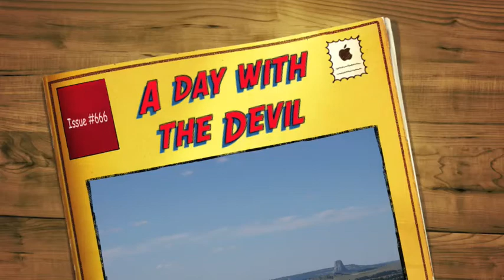YogaSlackers Training # 25 - Devil's Tower/Devil's Haircut | Team Bend Racing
Quick training stop on the way to Alaska.  We drove from Grand Forks at 3 AM, arrived at 3 PM and climbed the tower.  Drove to Colorado all night and Flew to Alaska in the morning.